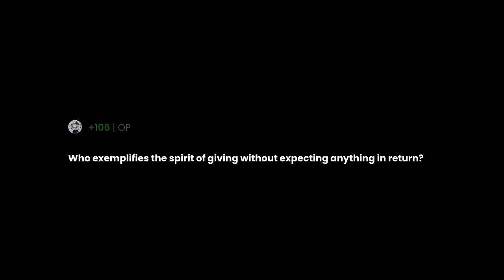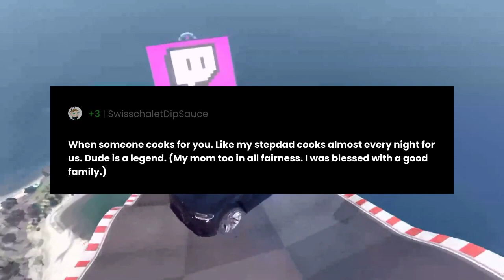Who exemplifies the spirit of giving without expecting anything in return?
"Who exemplifies the spirit of giving without expecting anything in return?" the question you all have been asking for.